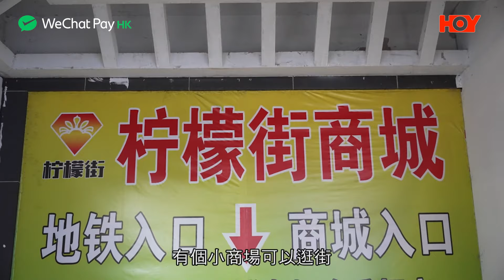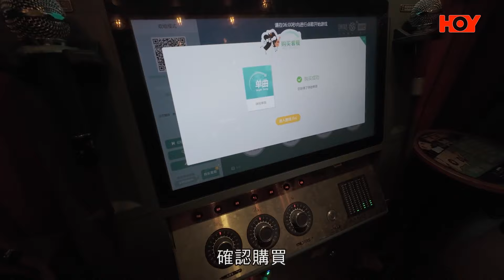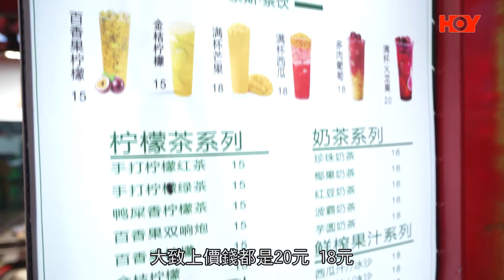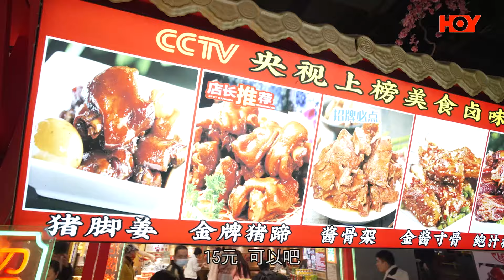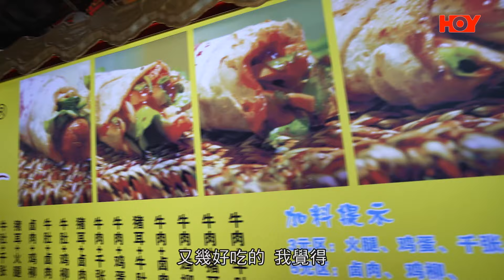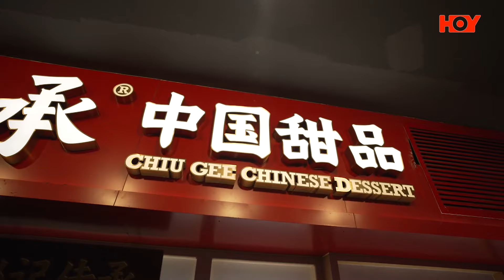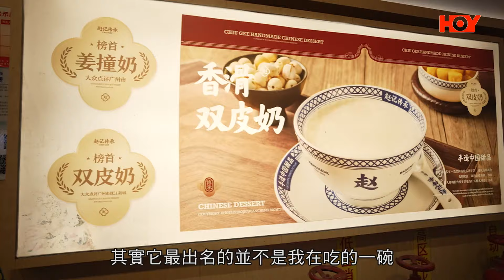WeChat Pay HK 呈獻：深圳地圖 ｜EP6 PT2｜直搗東門町美食區 陳約臨 Kelly 大晒歌喉 ｜ Maisy 馬曉晴 ｜ 樂翊榆 ｜ HOY TV ｜ HOY 77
去完羅湖區嘅金光華商場，之後當然要去埋隔離嘅東門町啦！東門美食城相信唔需要多介紹啦，就睇 陳約臨 Kelly喺美食城買左啲咩掃街美食啦！一齊睇《 深圳地圖 》，同大家”深”度遊深圳啦！

WeChat Pay HK 呈獻：深圳地圖 ｜ WeChat Pay HK Presents: Map of Shenzhen
1月22日起逢星期一至五晚8:30 ｜ HOY 77